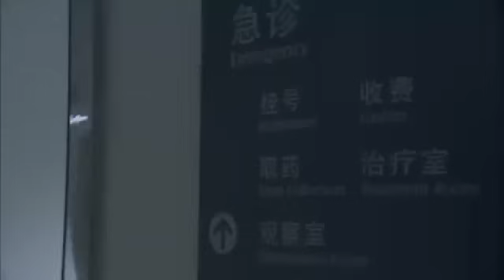【精選電視劇】家戰 第20集：老爺子的突然離世給壹大家子留下難解的謎題，壹份豐厚的家産拉開了四姐弟的戰爭